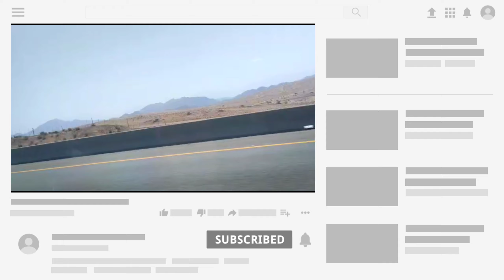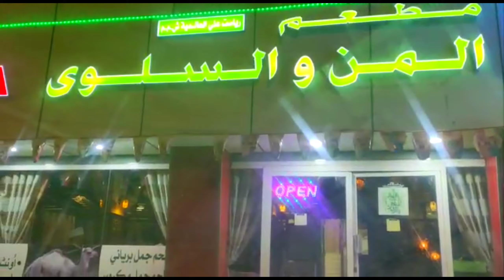live Muscat Oman in(الموالح😊) With Hameeda jee vlogs Friday Enjoy